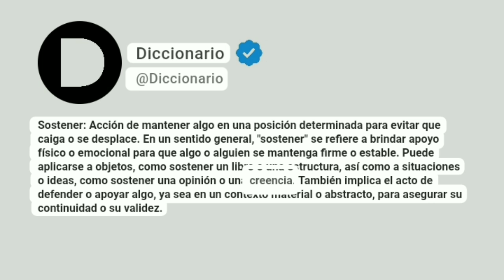Sostener Significado En Español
Sostener: Acción de mantener algo en una posición determinada para evitar que caiga o se desplace. En un sentido general, "sostener" se refiere a brindar apoyo físico o emocional para que algo o alguien se mantenga firme o estable. Puede aplicarse a objetos, como sostener un libro o una estructura, así como a situaciones o ideas, como sostener una opinión o una creencia. También implica el acto de defender o apoyar algo, ya sea en un contexto material o abstracto, para asegurar su continuidad o su validez.